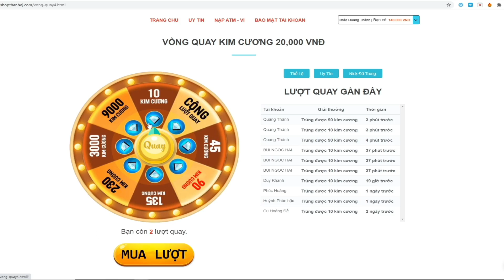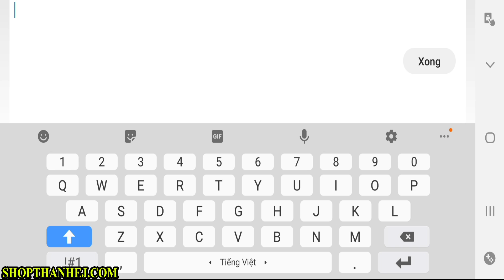Đại Chiến Nhẫn Giả - Người Mạnh Nhất AKATSUKI Tui Đã Có TOBI 3 SAO QUÁ XỊN XÒ NARUTO NINJFA LÀNG LÁ